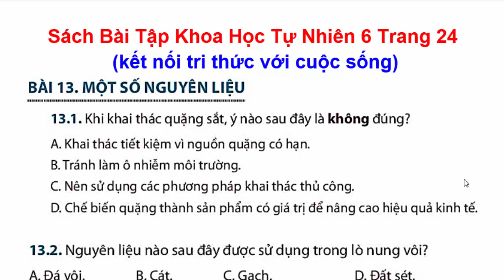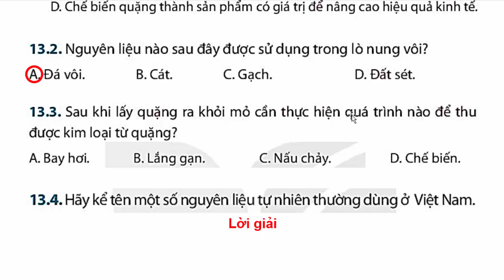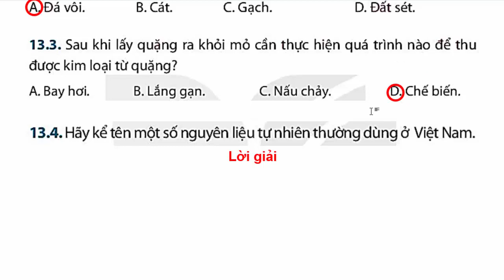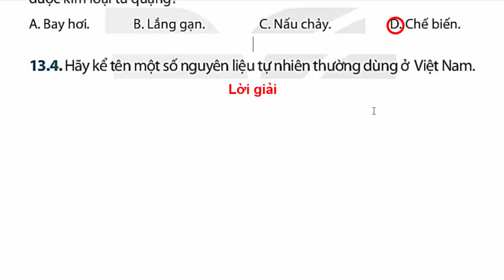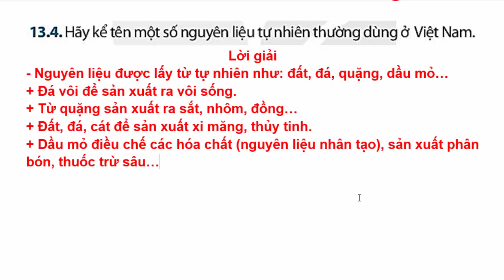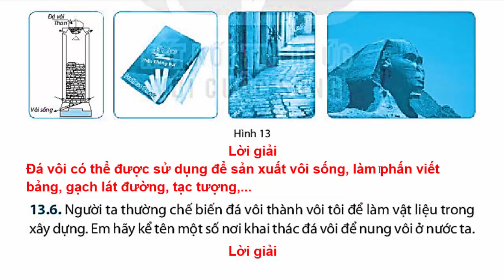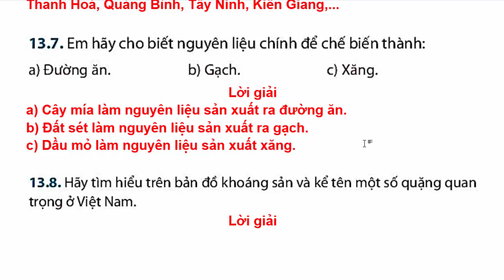Sách Bài Tập Khoa Học Tự Nhiên Lớp 6 Bài 13 | Một Số Nguyên Liệu | Trang 24 | Kết Nối Tri Thức